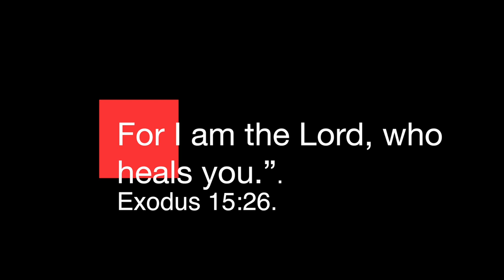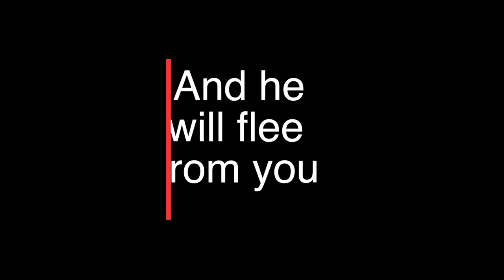3years old baby's Corona Virus Safety Message | Viral video of the Day | COVID 19